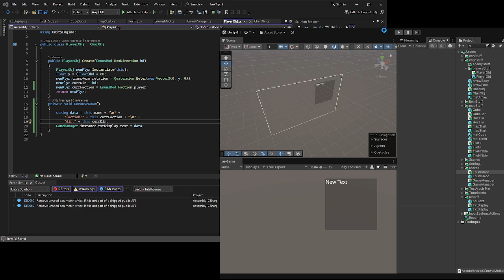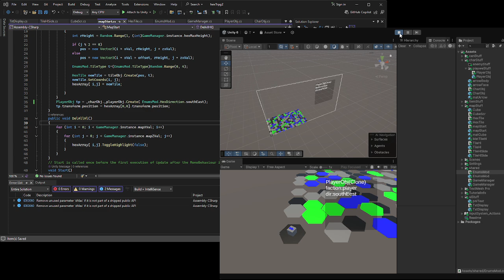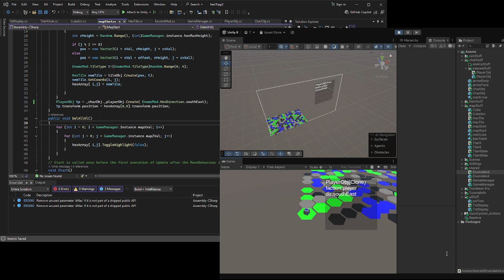hexTrpg part28 player info